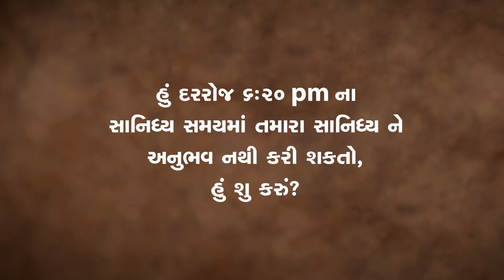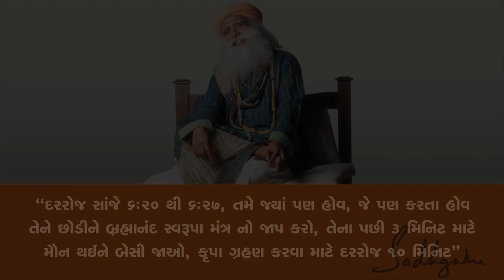સદગુરુ સાન્નિધ્ય સમય – રોજ સાંજે ૬:૨૦ વાગે | Sadhguru Presence Time | [Gujarati Dubbed]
દરરોજ સાંજે ૬:૨૦ ના presence time ( સાન્નિધ્ય સમય)હોય છે. આ વિડિઓ માં સદગુરુ આનો લાભ કઈ રીતે લેવો તે શીખવી રહ્યા છે